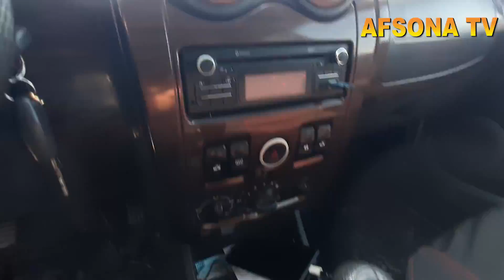19 FEVRAL ANDIJONDA REKOR 1 YILGA VARYANT SPRENTER LARGUST FORT GAZEL HUNDAY PORTER 4500$ VARYANT 1